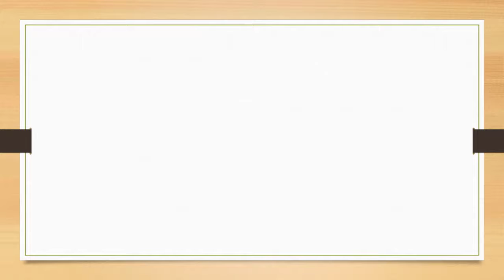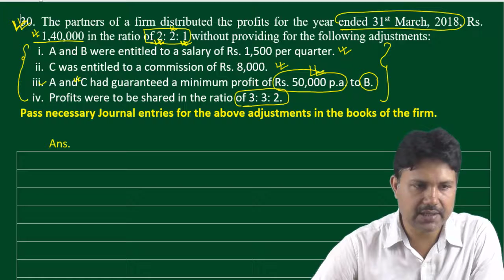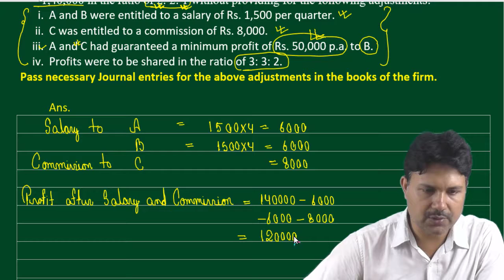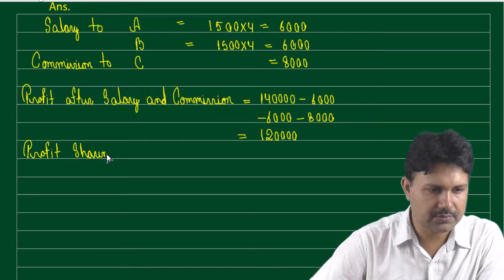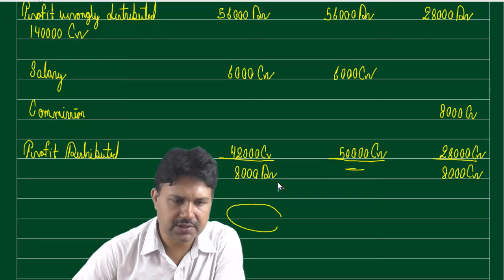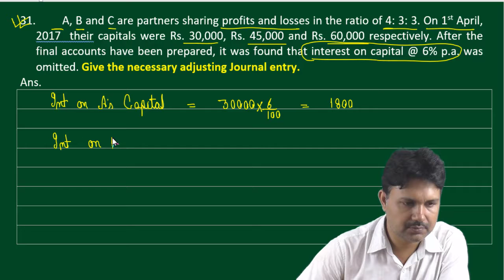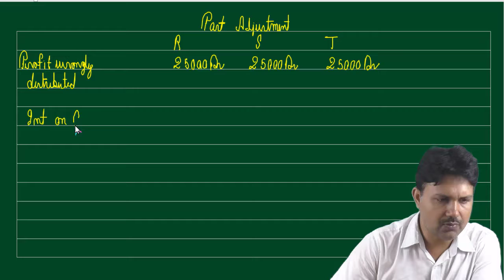fundamental of partnership (Practical question) lecture-8 BY CA MUNISH KUMAR